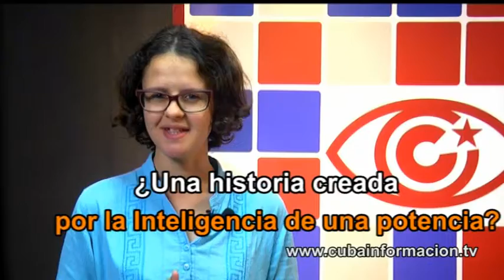Rusia: ¿bomba de humo en los `ataques acústicos´… de Cuba?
¿Hay una historia creada por los servicios de inteligencia de una gran potencia cuya mentira está a punto de ser descubierta por la opinión pública internacional? Pronto aparecerá en escena... la mano de Rusia. Espacio "Contratuit", en Cubainformación TV. Fuente